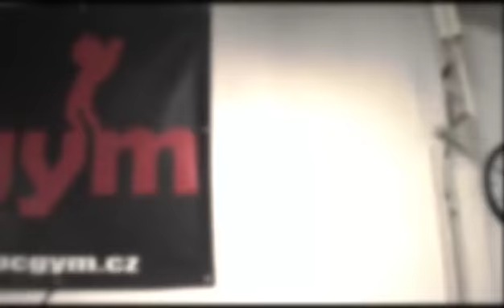Powerlifting & Strongman Motivation-SPC Gym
Tréninkové video z brněnského hardcore SPC Gymu s Lukášem Pepřem a Martinem Dvořáčkem!

Song:All Good Things-"Search and Destroy"